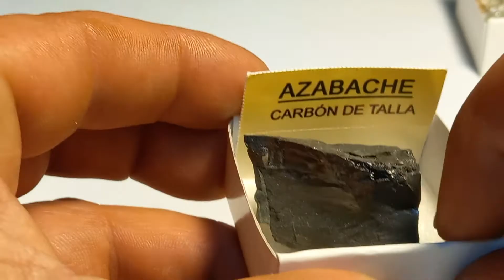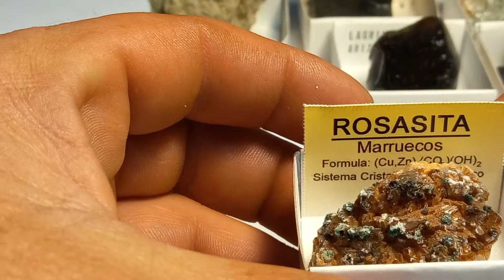coleccion sistemática 4